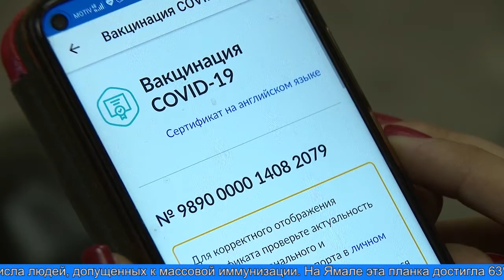Коронавирус. Хроника на 19 ноября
По данным окружного управления Роспотребнадзора на 19 ноября в округе выявлено  141 новый случай заболевания COVID-19. Это на 2 меньше, чем вчера и на 7, чем неделю назад. В больницы региона госпитализировано 773 пациента с коронавирусом и внебольничными пневмониями, 91 из них - в тяжёлом состоянии. 21 пациент подключен к аппаратам искусственной вентиляции лёгких. Умерло 3 человека.